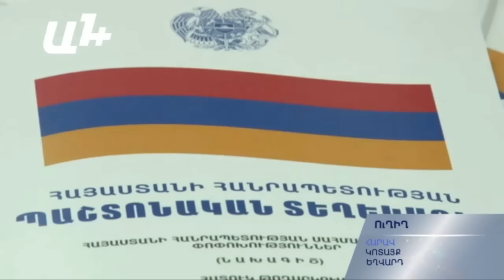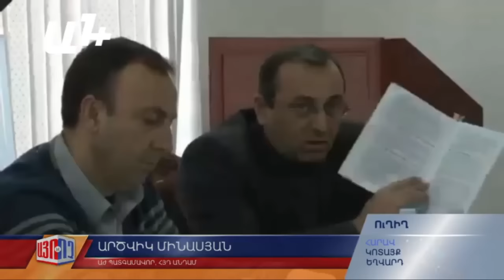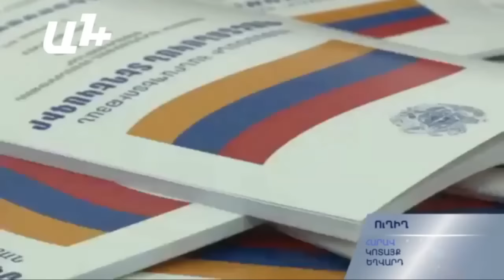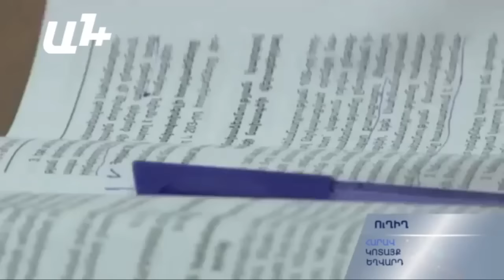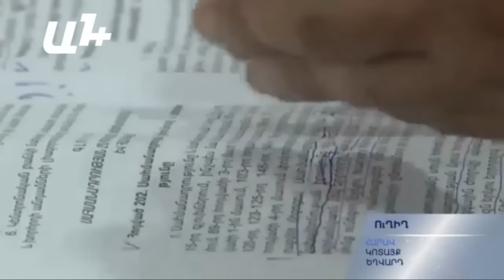Ճանապարհ դեպի բդեշխություն. թեժ քննարկում Եղվարդում